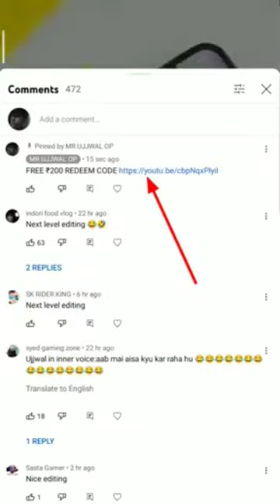brand new i phone 14 por max best camera photography in chatting Camara protector feebond0.1